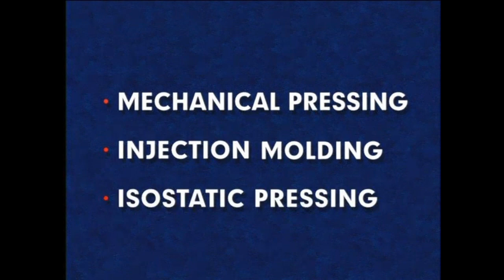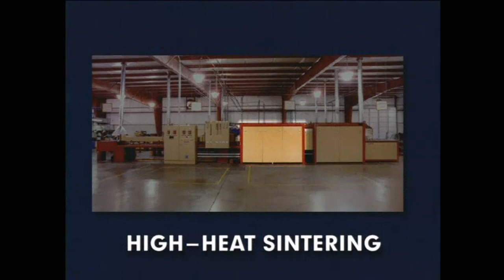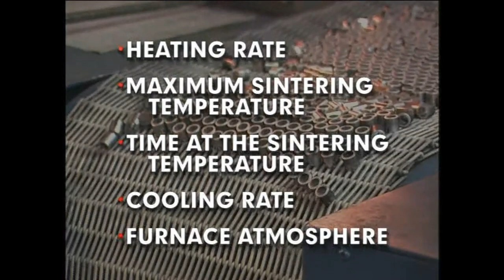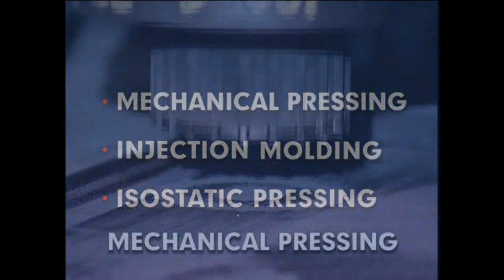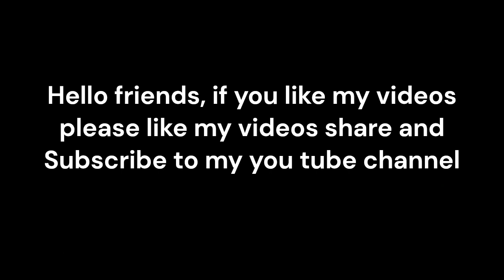What is Powder Metallurgy? | process and stages | How to Craft Complex Shapes with Powder Metallurgy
In this video, we delve into the fascinating world of powder metallurgy, where complex shapes come to life. Powder metallurgy is a revolutionary manufacturing process that enables the creation of intricate components with exceptional precision and efficiency.

Throughout this comprehensive guide, we'll explore the step-by-step process of making components using powder metallurgy. From the initial selection of powders to the final shaping and sintering stages, we leave no stone unturned. Whether you're an engineer, a hobbyist, or simply curious about the wonders of powder metallurgy, this video is a must-watch.

Why choose powder metallurgy? The answer lies in its versatility and cost-effectiveness. By starting with finely powdered metal, we can overcome the limitations of traditional manufacturing techniques. The powders are carefully blended, compacted into molds, and then subjected to high temperatures to bond the particles and form solid components.

Powder metallurgy offers distinct advantages, including the ability to create complex shapes that are difficult or even impossible to achieve through other methods. The process allows for precise control over material composition, resulting in components with enhanced performance characteristics.

By leveraging the power of powder metallurgy, industries such as automotive, aerospace, and medical are experiencing groundbreaking advancements. From intricate engine components to lightweight aircraft parts and biomedical implants, powder metallurgy opens up a world of possibilities.

Throughout this video, we provide in-depth insights, practical tips, and real-life examples to illustrate the potential of powder metallurgy. Join us as we unlock the secrets behind creating complex shapes and push the boundaries of component manufacturing.

Don't forget to check out the other videos on our channel for more exciting content related to engineering, manufacturing, and cutting-edge technologies.